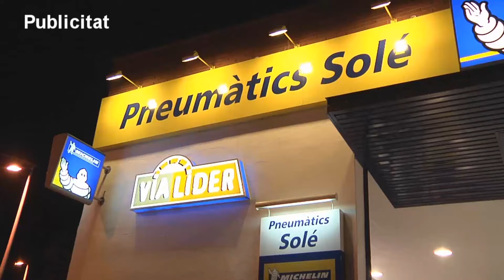SATV 310824 Festa Major dia2